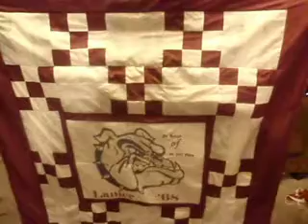minky backing-super soft;...Bulldog Quilt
Finished using only the best materials.